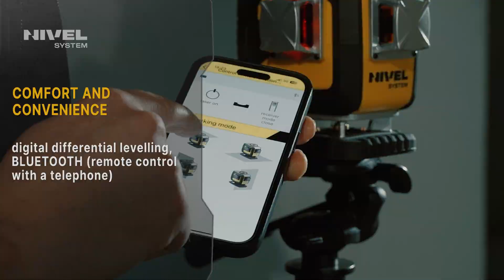Nivel System CL4D-R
Nivel System CL4D-R i a red high-precision plane laser for civil engineering purposes.
What are its features?

EXTENSIVE APPLICATIONS
4 planes in of 360 (2 x horizontal, 2 x vertical), slanting planes

HIGH ACCURACY, LONG RANGE OF OPERATION
1 mm/10 m, 30 m (70 m with a sensor)

DIGITAL COMPENSATOR
effective suppression of vibrations

digital differential levelling, BLUETOOTH (remote control with a telephone)

ROBUST CONSTRUCTION
Metal-shielded laser heads, IP54

SAFE OPERATION FOR MANY YEARS
calibration certificate, servicing and technical support